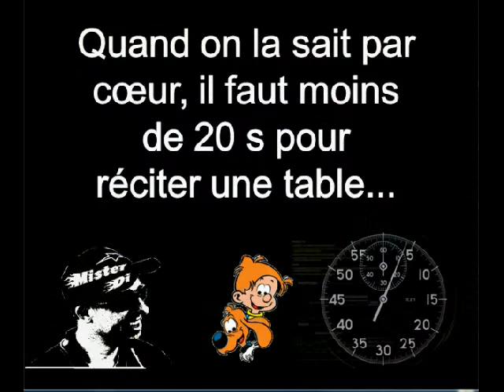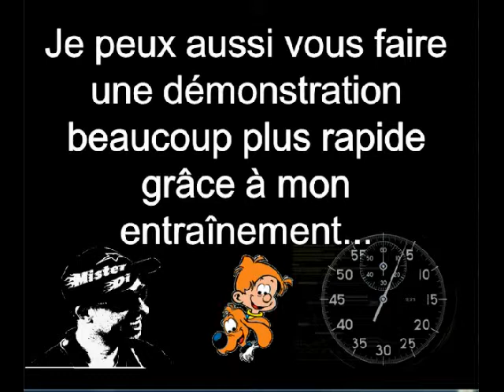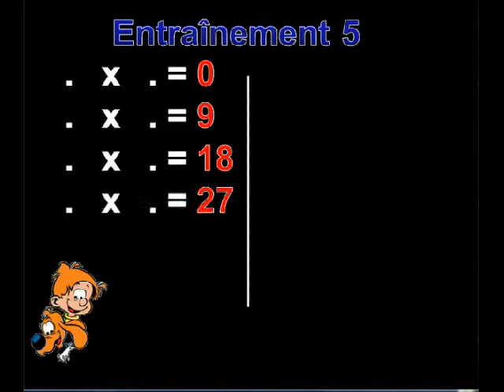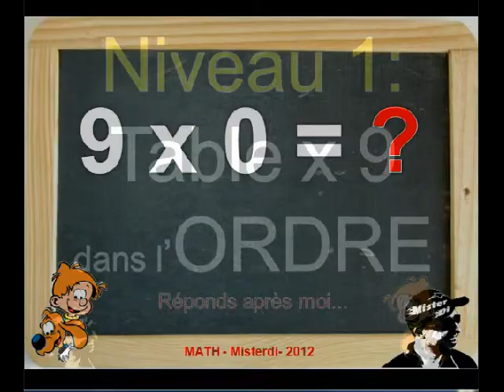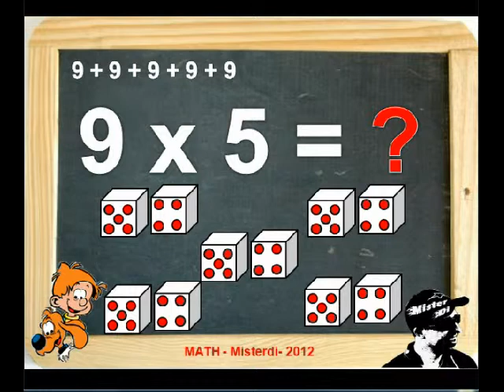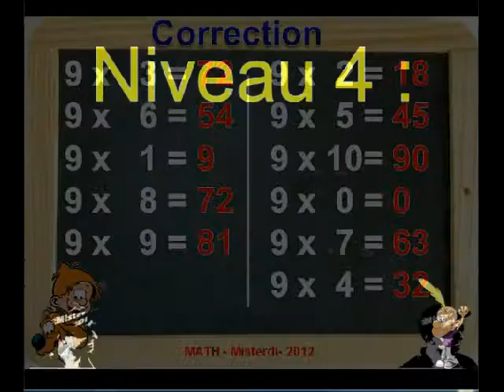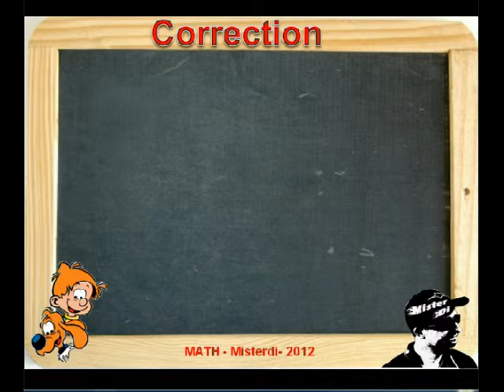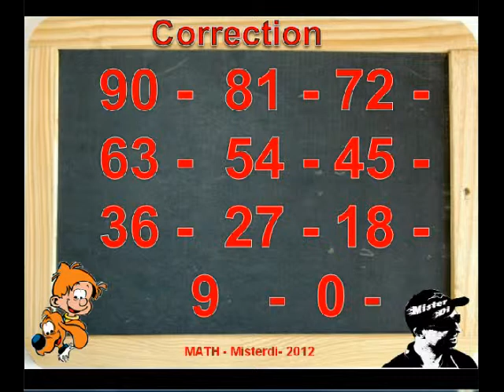Table x9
C'est la plus facile des tables d'après moi et pourtant, il y a encore des enfants ( et même des adultes ...) qui ne la savent pas par coeur. Et vous ? Testez vos connaissances grâce à cette vidéo.
Retrouvez toutes les vidéos et tous les cours de MISTERDI sur son blog
ou tout simplement en tapant : CE2 Misterdi dans google...